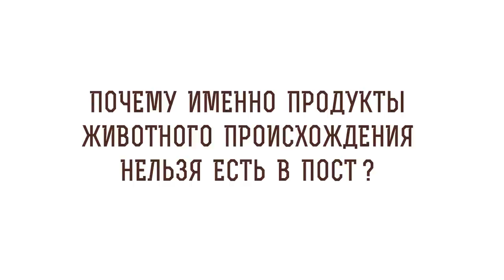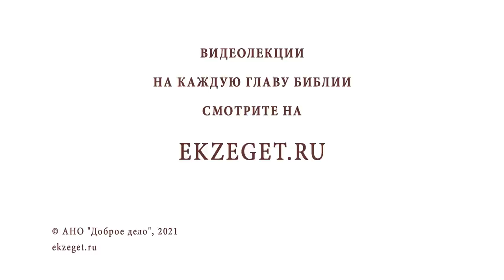Почему именно продукты животного происхождения нельзя есть в пост? Священник Владислав Береговой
В сегодняшнем видео со священником Владиславом Береговым отвечаем на вопрос: "Почему именно продукты животного происхождения нельзя есть в пост?" и затрагиваем следующие моменты:

🔸 Насыщенность непостной пищей.
🔸 Сытое брюхо к молитве глухо.
🔸 Чревоугодие.
🔸 Воздержание и самоконтроль.
🔸 Пост и молитва.
🔸 Умеренность в еде.
🔸 Мученики в семье верующего неофита.
🔸 Экономия в пост.
🔸 Служение ближним.